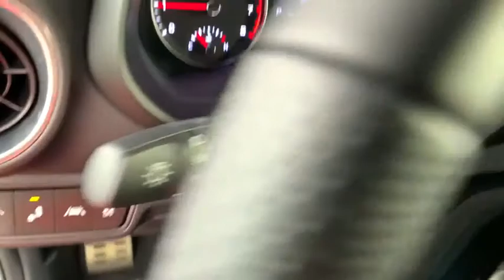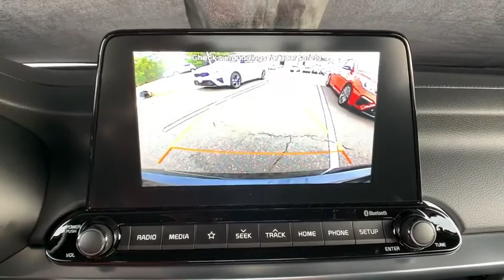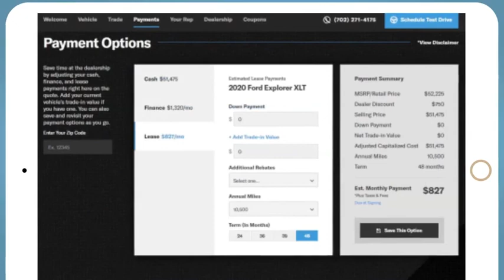2020 Kia Forte Denver, Lakewood, Wheat Ridge, Englewood, Littleton, CO K5209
Gravity Gray New 2020 Kia Forte available in Denver, Colorado at Medved Kia. Servicing the Lakewood, Wheat Ridge, Englewood, Littleton, CO area.

Medved Kia
11201 W Interstate 70 Frontage Rd N

2020brKiabrFortebrGT-LinebrbrCall us and ask for a FREE personal video of this car to be sent to your email or phone. All prices include $699 Dealer Handling Fee.brbrFactory MSRP: $21,455brbrDealer Discount of $1,027 off MSRPbrbr2.0L 4-Cylinder MPI FWDbrbrbrCARS BUILT TO LAST. WARRANTIES TOO. We offer an industry-leading Kia 10-year or 100,000-mile limited powertrain warranty program. Exit Kipling, Exit Ward, but Exit the GIANT Medved Autoplex. Everyone said, Go to Medved! Price includes applicable rebates and dealer and handling fees of $699, excluded tax, title and licensing: $1500 - Kia Customer Cash. Exp. 09/08/2020